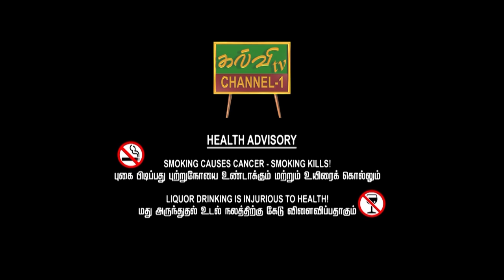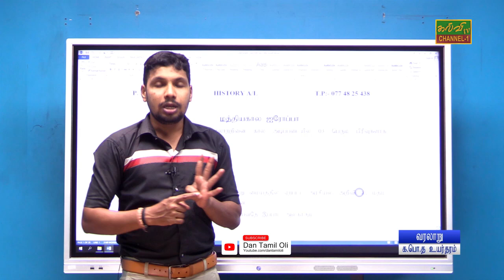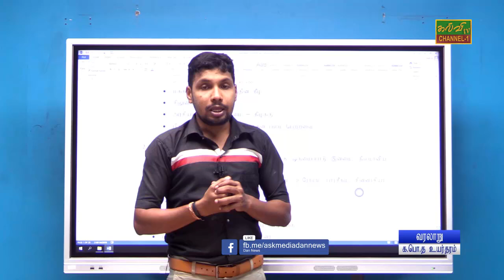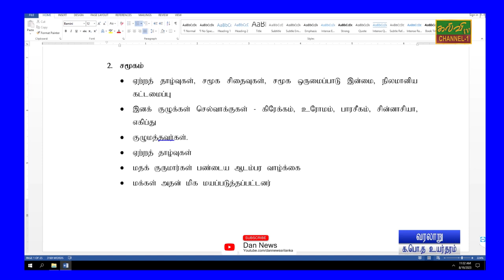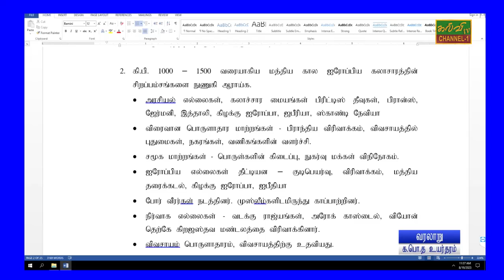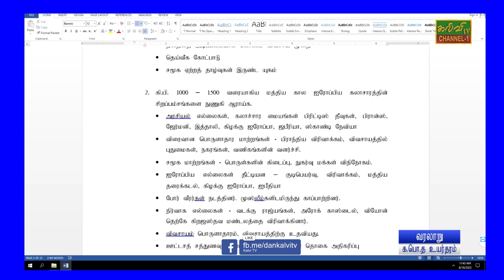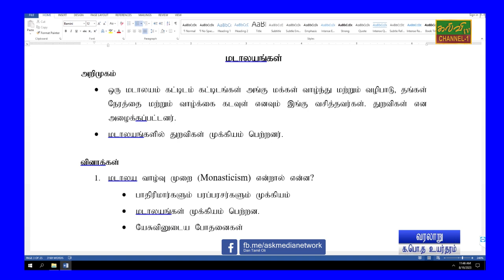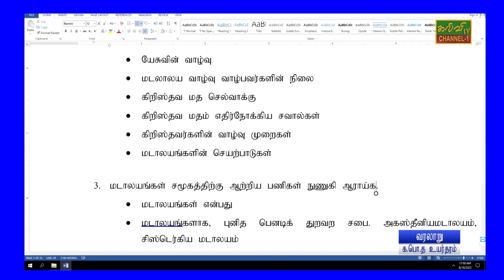வரலாறு | மாதிரி வினாக்கள் | G.C.E A/L | History | க.பொ.த உயர்தரம் | 02.09.2024